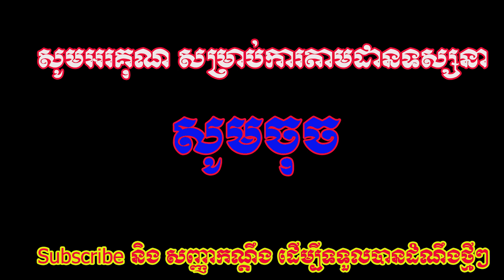ហួសចិត្ត! ខំចិញ្ចឹម ដូចកូនបង្កើត ចុងក្រោយ.....